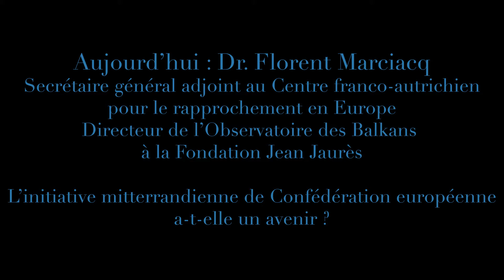"L'initiative de la Conf. Européenne a-t-elle un avenir ?" - Maintenant Mitterrand#6, F. Marciacq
"Maintenant Mitterrand"

Chaque quinzaine, les invités de l'Institut François Mitterrand vous parlent de son héritage et de son actualité.

🔵 Épisode 6 : entretien avec Florent Marciacq, secrétaire général adjoint au Centre franco-autrichien pour le rapprochement en Europe, mais également directeur de l'Observatoire des Balkans à la Fondation Jean Jaurès. Le problèmatique abordée sera "L'initiative mitterrandienne de la Confédération Européenne a-t-elle un avenir ?".

Mais également sur notre site web

🔵 L'Institut François Mitterrand, fondation reconnue établissement d’utilité publique, a besoin de vos dons pour continuer à développer ses actions (ouvre droit à réduction d’impôts)